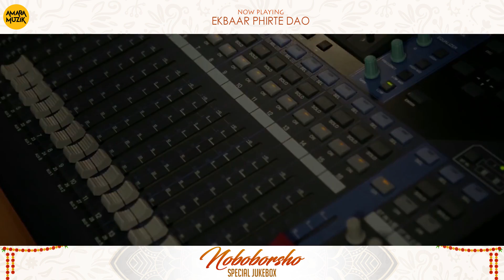Noboborsho Special Jukebox | শুভ নববর্ষ | Bengali New Year | Video Song | Rabindra Sangeet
Usher a sign of freshness in Poila Baisakh. Explore the new and start afresh wiping off the woos. May the New Year day and days ahead become one to cherish all through. Watch various Rabindra Sangeeth specially compiled for this Noboborsho.

Nutun Surjo Nutun Pran.
Nutun Sur Nutun Gaan.
Futuk Ful Ashuk Vomor.
Suvo Hok Nutun Bochor.
শুভ নববর্ষ !

Songs in the track:

00:00
Song: Pran Chay Chokkhu Na Chay
Singer: Jayanti Chakraborty
Lyricist: Rabindranath Tagore
Music Director: Rishi Chanda

03:22
Song: Amar Hiyar Majhe lukiye Chhile
Singer: Monomoy
Lyricist: Rabindranath Tagore
Music Director: Raja Narayan Deb

07:23
Song: Koto Baro Vebe Chinu
Singer: Dipanwita Chowdhury
Lyricist: Rabindranath Tagore
Music Director: Subhayu

08:56
Song: Ekbaar Phirte Dao
Singer: Anupam Roy
Lyricist: Rabindranath Tagore

14:13
Song: Phagun Haoyay Haoyay
Singer: Jayati Chakraborty, Dipanwita Choudhury
Lyricist: Rabindranath Tagore
Music Director: Santanu Basu

16:45
Song: Ogo Nadi Apon Bege
Singer: Jayanti Chakraborty
Lyricist: Rabindranath Tagore

18:02
Song: Hridoyer Ekul Okul
Singer: Anima Roy
Lyricist: Rabindranath Tagore
Music Director: Rabindranath Tagore

23:22
Song: Aami Chini Go Chini
Singer: Anjan Dutt
Lyricist: Rabindranath Tagore
Music Director: Neel Dutt

27:20
Song: Bhalobeshe Sokhi
Singer: Deblina Banerjee
Lyricist: Rabindranath Tagore
Music Director: Neel Mukherjee

30:09:
Song: Purano Sei Diner Kotha
Singer: Saswati Bhattacharjee
Lyricist: Rabindranath Tagore